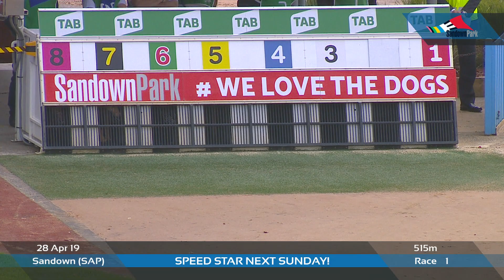SAP SUN 28 APR 19 R1